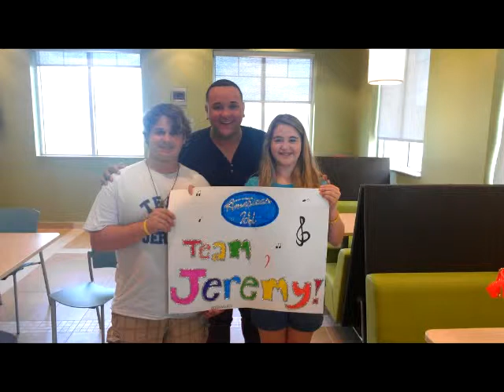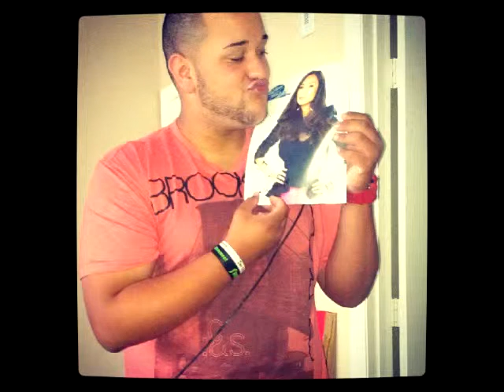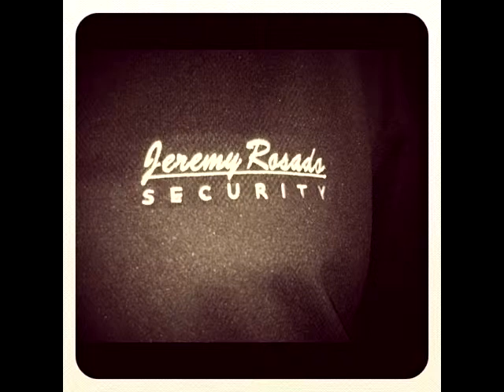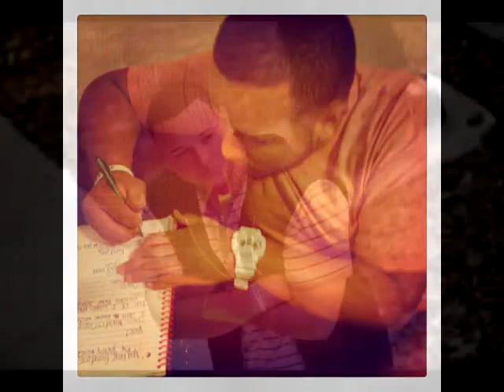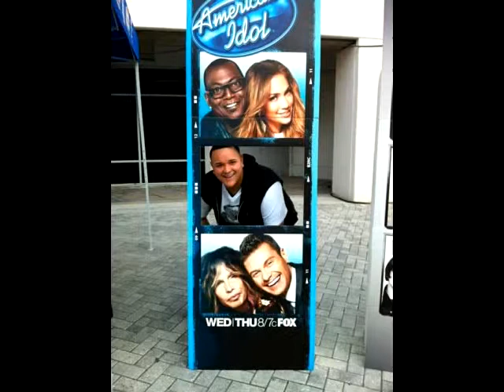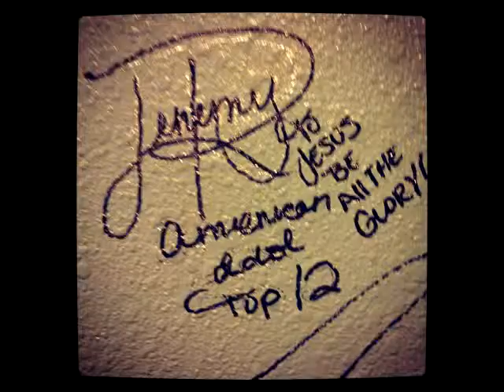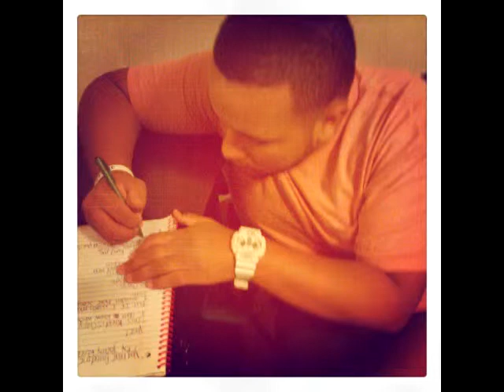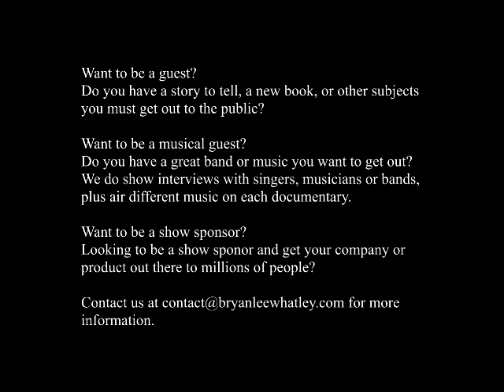Jeremy Rosado, American Idol Finalist Season 11, on The Bryan Lee Whatley Show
Musical Guest: Jeremy Rosado, "Ribbon In The Sky"

The Bryan Lee Whatley Show is a video and radio documentary show about people from all around the world, their stories of their life, and work. Our guests include people in the categories including actors, film directors, musicians, authors, artists, public speakers, local heros, etc. The Show is your resource for top stories, music, videos, special reports and celebrity interviews on anything from the normal to the paranormal.